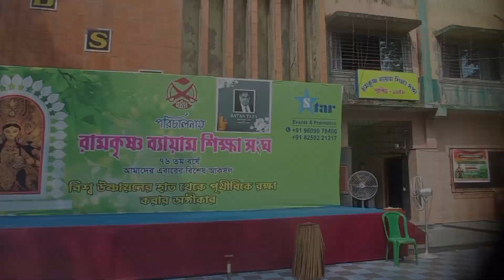রামকৃষ্ণ ব্যায়াম শিক্ষা সংঘ শিলিগুড়ি দুর্গাপূজা প্যান্ডেল